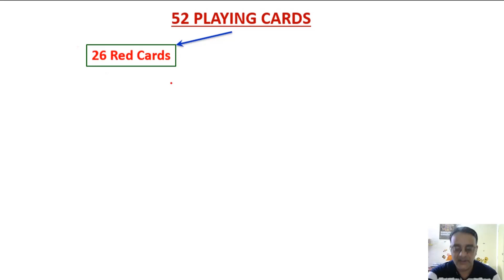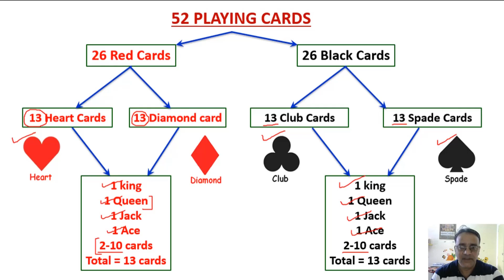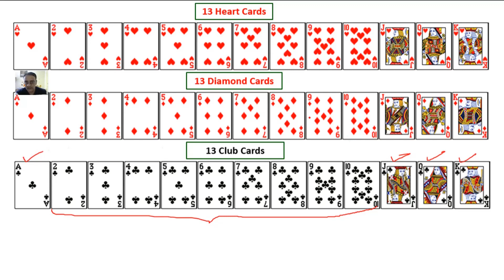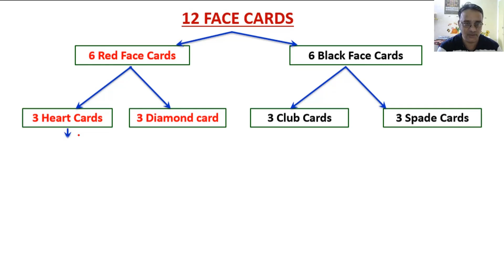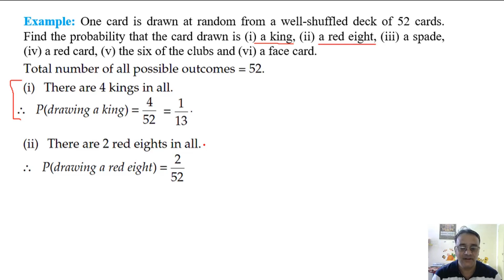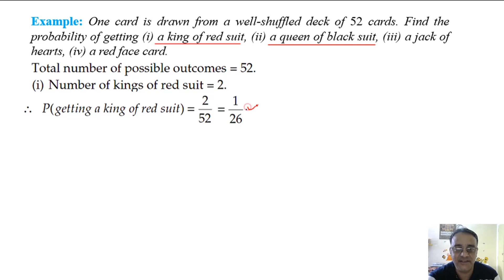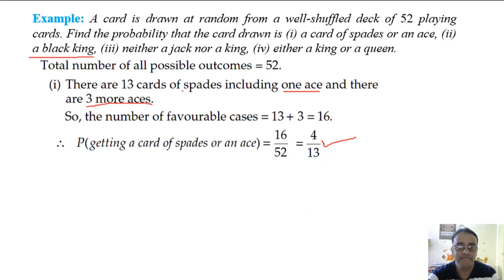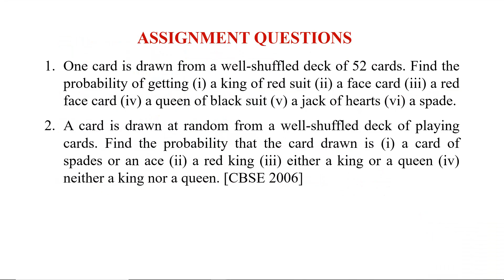CBSE(NCERT) Maths Class X Chapter 15 Probability - 52 Playing cards based questions.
Class X CBSE Maths Chapter 15 Probability - 52 Playing cards based questions.
Important Concepts and tricks for CBSE Term-I Board Exam 2021
Please share the link with all Class X Students:

Maths Class X Assertion & Reasoning Questions (Video and PDF links)

CLASS X
Maths Class X Question Bank for Term-I